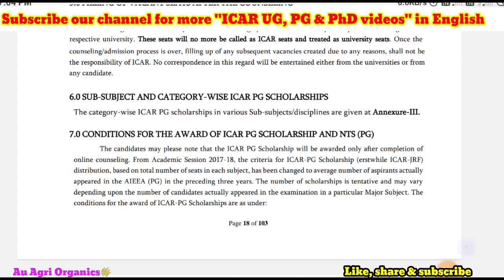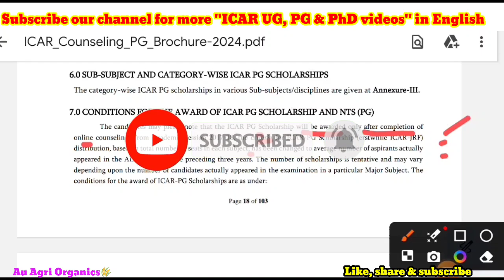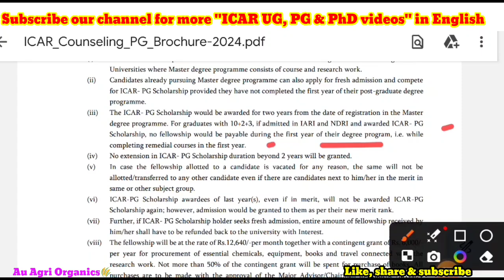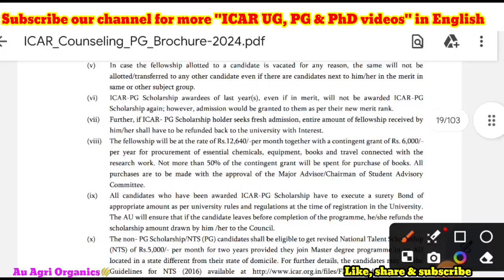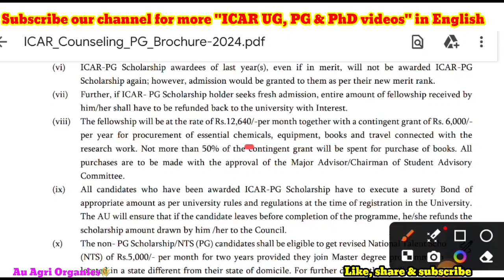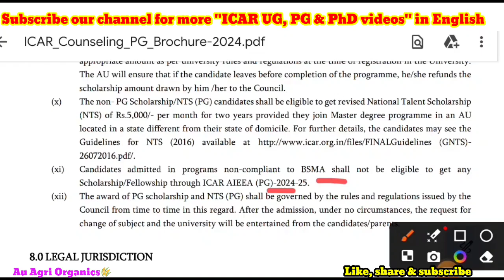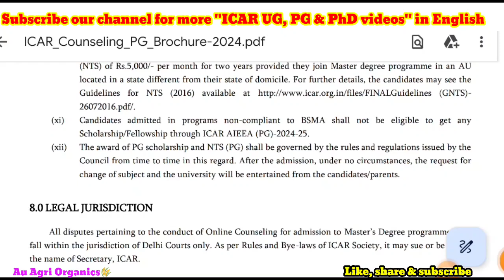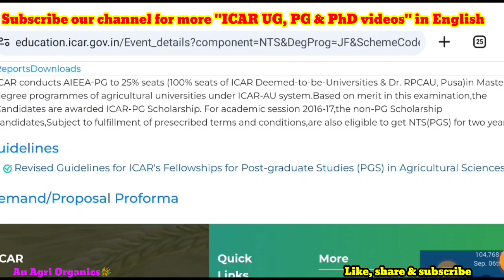Scholarships for ICAR PG students | ICAR PGS, NTS & JRF 2024 | Eligibility, who can get? etc